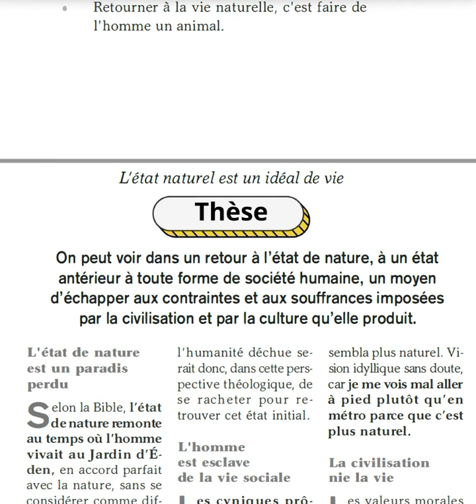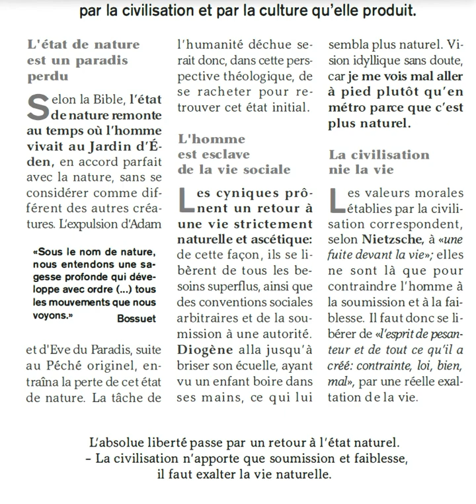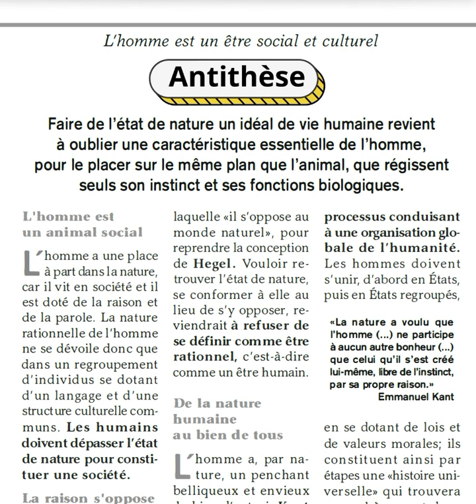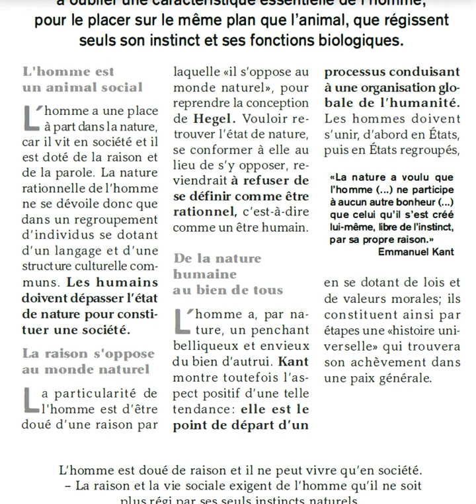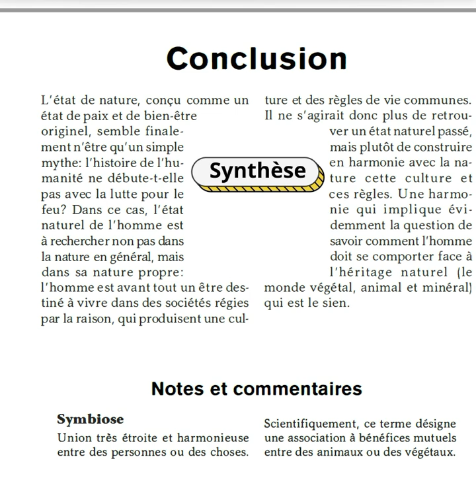Philosophie: Est-il raisonnable de vouloir retourner à une vie naturelle ? (dissertation)